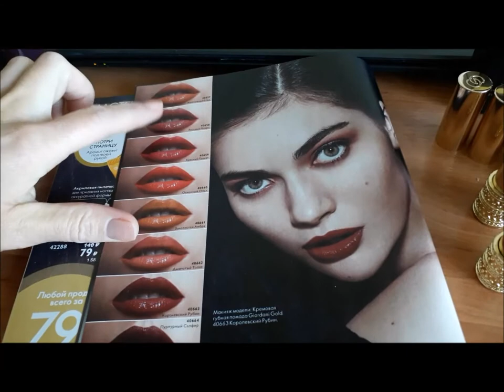СВОТЧИ Кремовая губная помада Giordani Gold Oriflame Мои 4 новых оттенка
Новинка  каталога 13/2019 г. Орифлэйм.
Кремовая губная помада Giordani Gold.
Текстура помады-мягкая.
- Сияющий атласный финиш.
- Новые оттенки, вдохновленные драгоценными камнями.
- Смягчает и увлажняет кожу губ
- Свежий цветочный аромат.

Имеет Эксклюзивный футляр от дизайнера ювелирных украшений.

Содержит в составе масло семян Шиповника и Канолы.

В видео использованы оттенки 4 помад:
- 40657 Жемчужный Нюд
- 40658 Розовый Кварц
- 40661 Золотистая Амбра
- 40662 Дымчатый топаз

Амбассадор Oriflame.